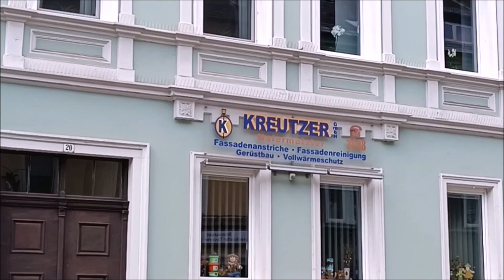Der Handwerksbetrieb des Monats: August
Und wieder durfte sich ein Handwerksbetrieb freuen – in Kooperation mit Motor Nützel haben wir von extra-radio auch im September die Auszeichnung „Handwerker des Monats“ verliehen. Diesmal besuchten wir den Malerbetrieb Kreutzer in Hof.